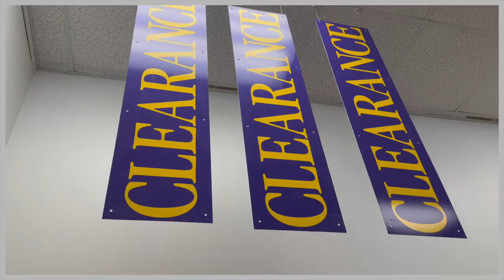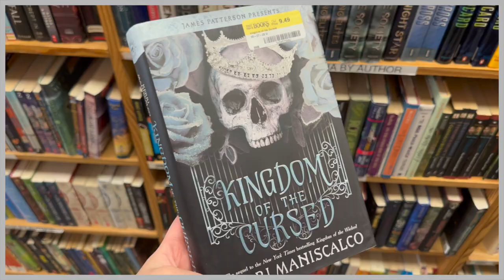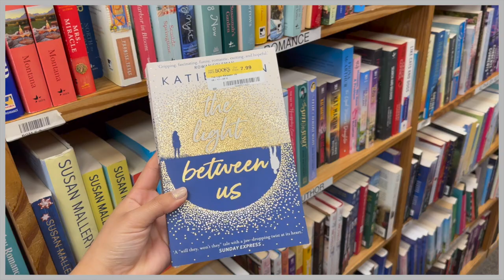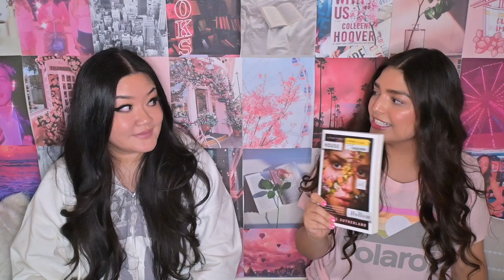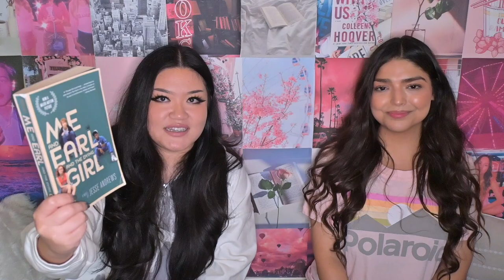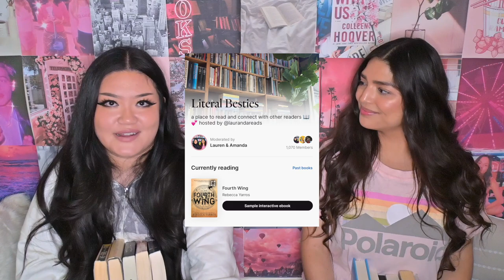20% off half price books sale 📚 goodwill book shopping 🛍 book haul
Half Price Books had a 20% off Memorial Day sale and we had to go check it out! We also went to our local Goodwill to look at the recently donated books! We of course had a haul to share with you guys!

♡ B O O K  O F  T H E  M O N T H  ♡
Check out the Book of the Month website to see all of June’s picks! USE CODE ‘SPLASH’ TO GET YOUR FIRST BOOK FOR ONLY $9.99

📖 If you’re not part of our Literal Besties Bookclub already, make sure to join to read Fourth Wing with us this month!

Personal Accounts
Lauren's

-BookOutlet:
Save $5 off your first order of $25+